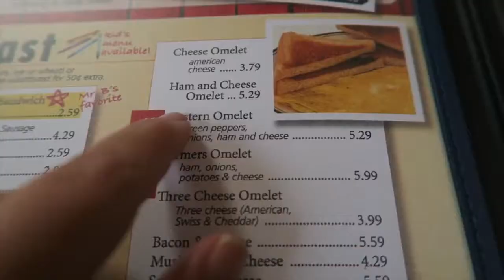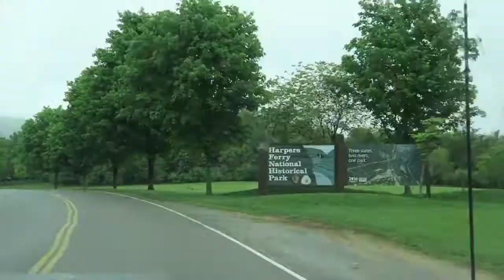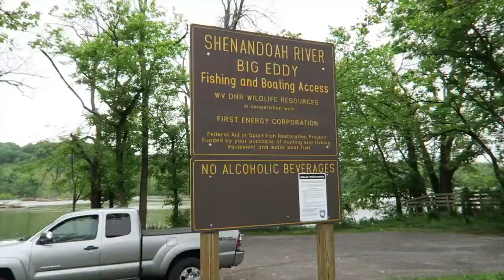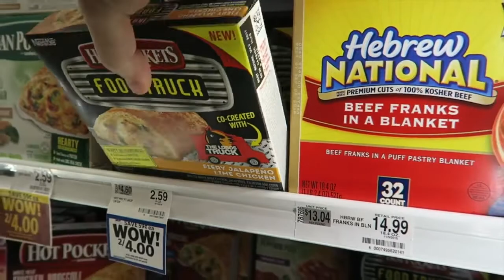Harpers Ferry West Virginia